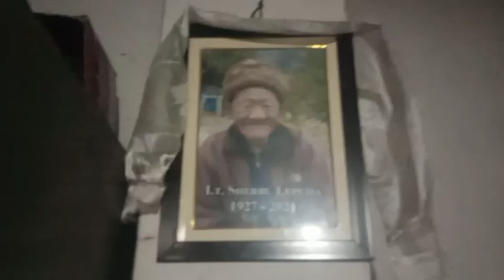Getting back home@Doring lyang